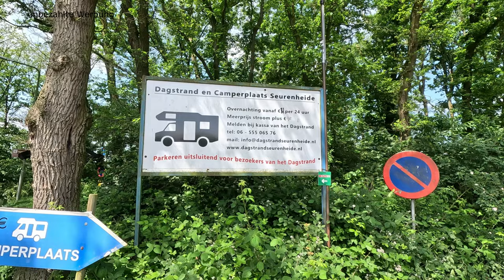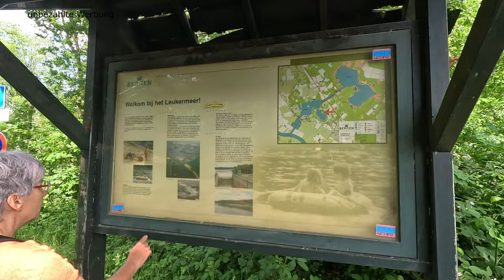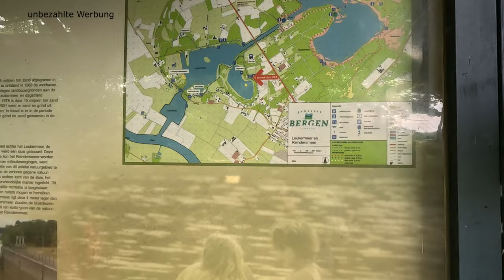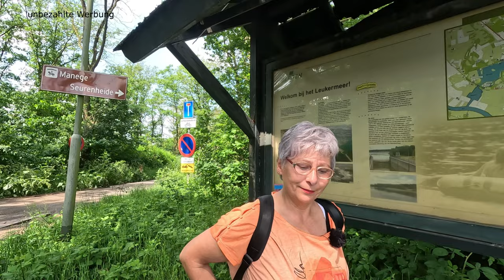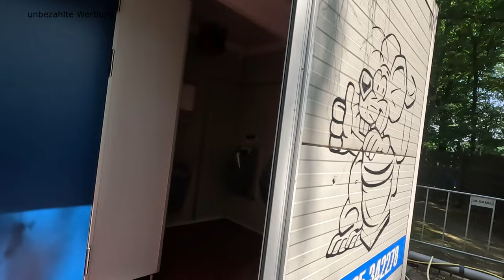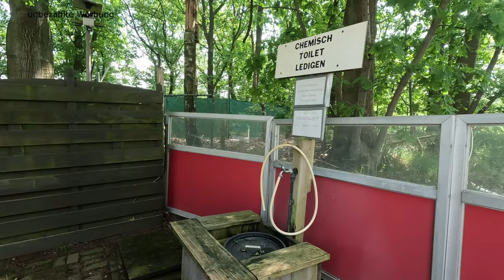Camperplaats Dagstrand Seuerheide - am Leukermeer - Maasduinen – unser Seelenplatz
Unzählige Male waren wir schon auf diesem schönen Stellplatz und wollten ihn euch nun endlich auch einmal vorstellen, in der Hoffnung, dass er hier genauso schöne Stunden verbringen werdet, wie wir sie hier in über 50 Besuchen erlebt haben. Der Platz bietet keinen Komfort, aber er ist ohnegleichen einzigartig. Es ist schwer, dieses Gefühl, das ihnen hier befällt, zu beschreiben. Freiheit, Natur, gute Laune und Wasser, diesmal sogar von oben. Er liegt in den wunderschönen Maasduinen, die mit vielen Seen und herrlichen Wäldern, die durchbrochen sind mit Dünenlandschaften und Heiderkrautwiesen, auf euch warten erkundet zu werden. Der Platz liegt unmittelbar ein einem Naturbadesee mit herrlichem weißen Sandboden, der von uns Campern rund um die Uhr mitbenutzt werden darf. Seit über 40 Jahren kümmert Joep sich um das Wohl seiner Gäste, obwohl er, wie auch die Ver- und Entsorgung in die Jahre gekommen ist. Mit Charme und Herz sieht man darüber hinweg und genießt hier einfach nur, das einfache, aber herrliche Dolce Vita.